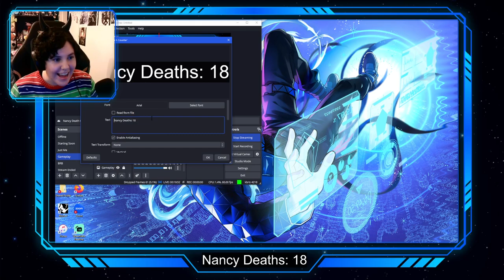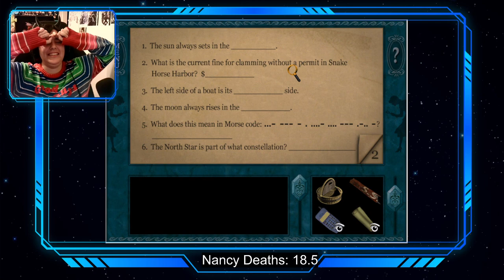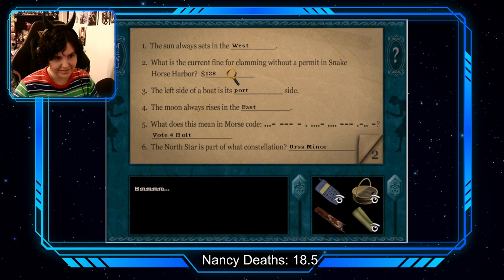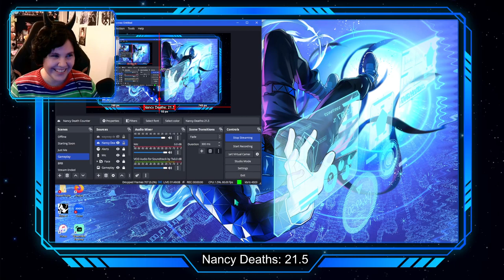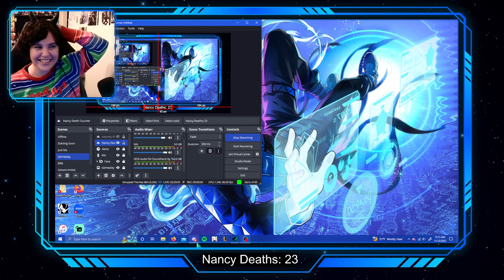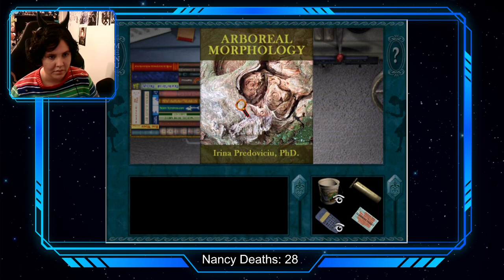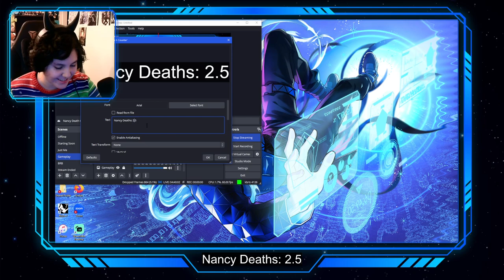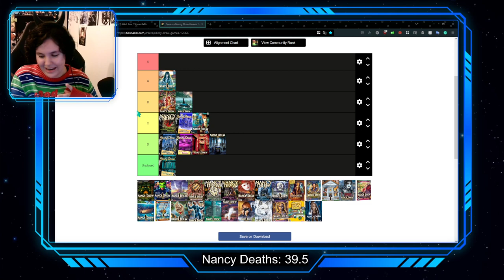Playing Every Nancy Drew Game!! | No.9 Danger On Deception Island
Another late-night long haul, but we got raided towards the end which honestly... had us out of our minds.